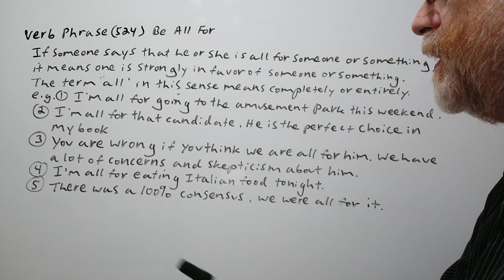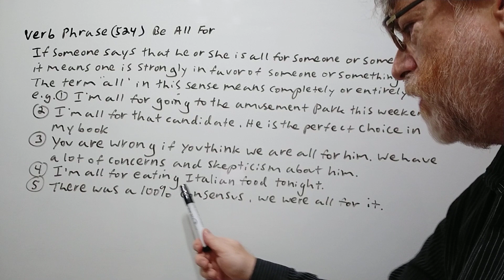Be All for - Verb Phrase (524) English Tutor Nick P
In this video, we will cover the meaning of this phrase, allude to the idea behind it and give examples of its use.